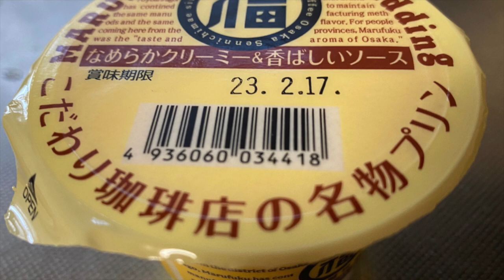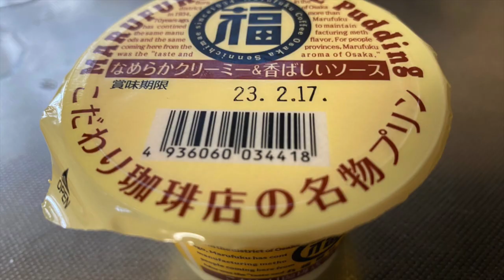【スイーツ（JAPAN sweets）】こだわり珈琲店の名物プリン「株式会社丸福商店」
【こだわり珈琲店の名物プリン】（スイーツ　JAPAN sweets）
なめらかクリーミー&香ばしいソース
210kcal